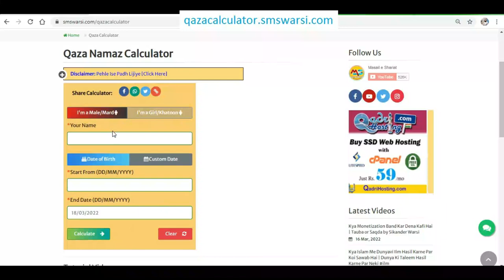kai jagah alag alag napaki lagi ho aur ek dirham na ho | ek dirham se kam najasat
(NEWS & Update) 📰 📅⏰
Upcoming Videos & Live Timing
Qaza namaz calculator
Sikander Warsi about kapde par kai jagah napaki lagi ho to
SMS Warsi about 1 dirham se kam napaki kai jagah lagi ho to
kai jagah alag napaki lagi ho aur ek dirham na ho
ek dirham se kam najasate ghaliza alag alag Jagah par ho to Namaz ka kya hukm hoga
कपड़े पर कई जगह एक दिरहम से कम नजासते ग़लीज़ा लगी हो तो नमाज़ का क्या हुक्म होगा
کپڑوں پر کئ جگہ نجاست ہو تو نماز کا کیا حکم ہوگا